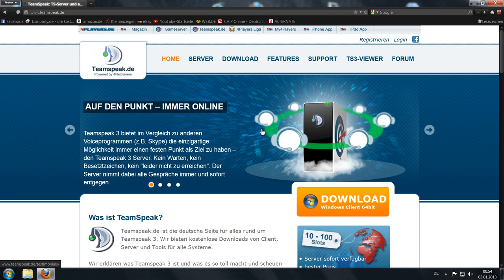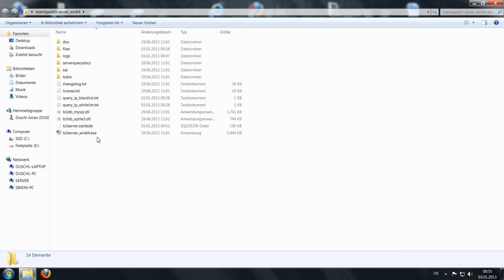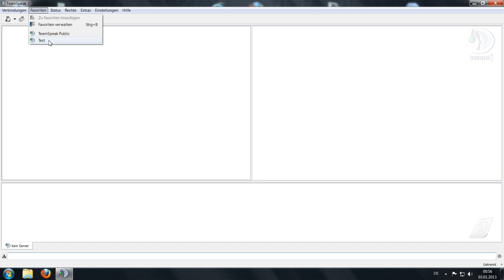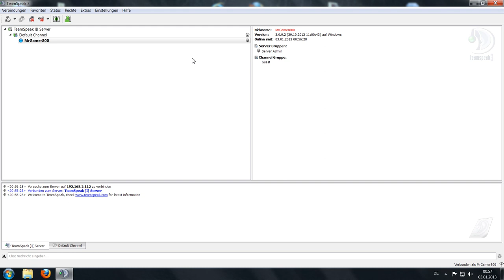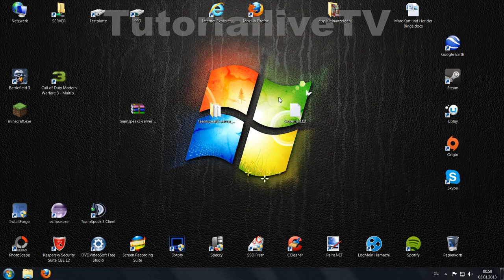Teamspeak3 Server einrichten |German|HD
Ein Tutorial wie man seinen eigenen Teamspeak 3 Server auf seinen Windows PC einrichtet.

Ports zum freigeben des Teamspeak Server:
9987 UDP
30033 TCP
10011 TCP